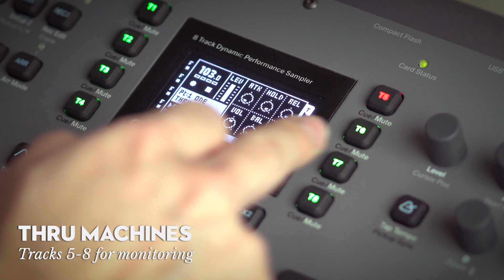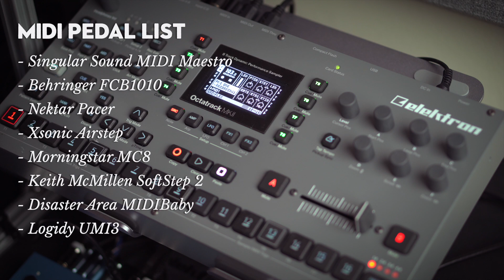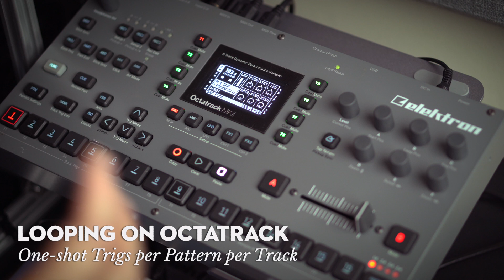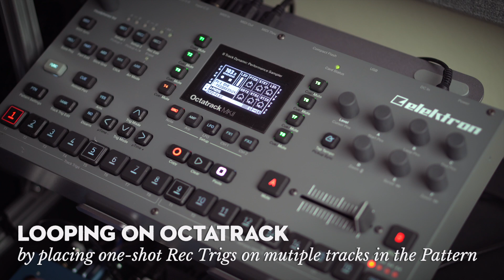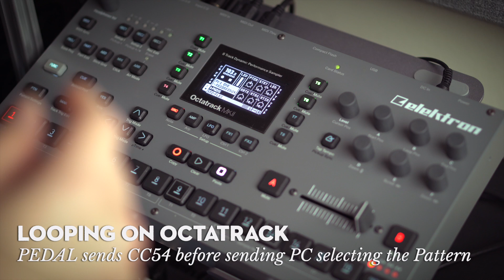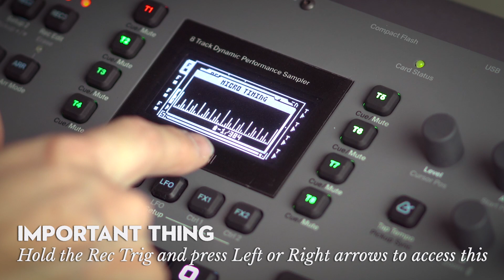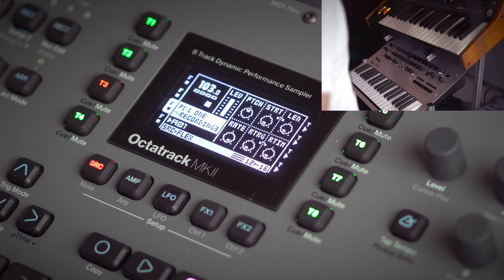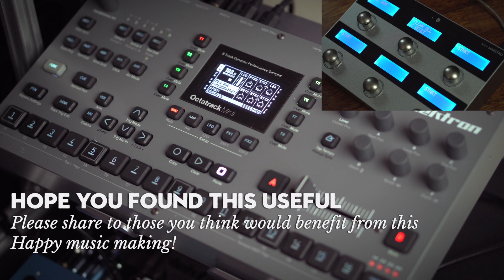Octatrack: The Best Live Looper? How To Setup Live Looping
Here's an easy way to use the Elektron octatrack as a 4-track looper.

You'll need a MIDI Pedal with multi-message capability (i.e. able to send multiple MIDI messages with one press).
Here are some pedals you could use:
- @SingularSoundOfficial MIDI Maestro
- @behringer FCB1010
- @NektarTechnology Pacer
- @xsonic9268 Airstep
- @MorningstarEngineering MC8
- @MuseKinetics SoftStep 2
- @DisasterAreaDesigns MIDIBaby
- @logidy30 UMI3

Timestamps:
0:00 Intro
0:15 Thru Machine setup for monitoring
0:38 Flex Machine setup for recording
1:16 MIDI Pedals that you need for this
1:31 List of MIDI Pedals
1:42 My MIDI Pedal choice
2:15 The Method: using Patterns & one-shot Trigs
2:47 Explanation in detail
4:32 Re-arming one-shot Trigs
6:00 Important thing to note: Trig offsets
7:01 Looping Demo with MIDI & Pattern explanations